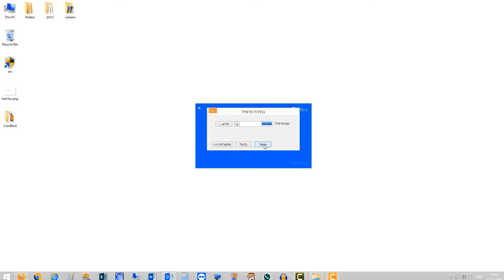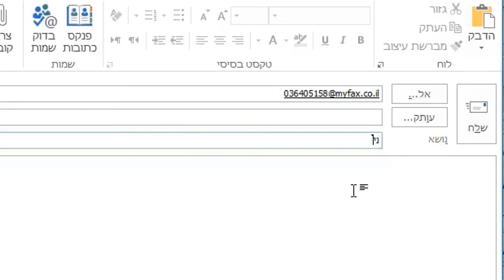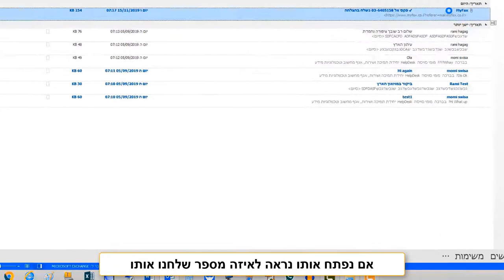שליחת פקס דרך שרת EXCHANGE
סרטון הדרכה בנושא: שליחת פקס דרך שרת EXCHANGE באוניברסיטת תל אביב.